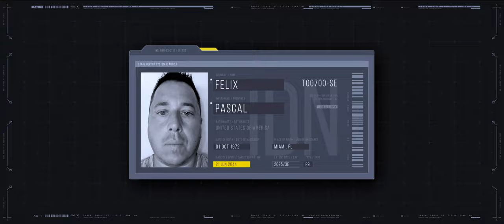FirstSpear TV: X-RAY Team Episode 3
FirstSpear TV Presents Episode 3 of X-RAY Team.

FirstSpearTV like you’ve never seen before. Bringing you relevant content, built for the X! Get a free look at fielded and emerging advanced equipment in use by the world’s leading Special Operations Forces. Devoid of clutter and online chest-beating, this platform is solely for entertainment and appreciation of those who pursue excitement. Our “actors” have unique and diverse backgrounds in Special Operations, Law Enforcement, and Security. These Operators will go through unique mission sets to expose you to the outer workings of their world. FirstSpear TV is about shock, awe, and recognition of those who provide the freedom that the rest of us enjoy.